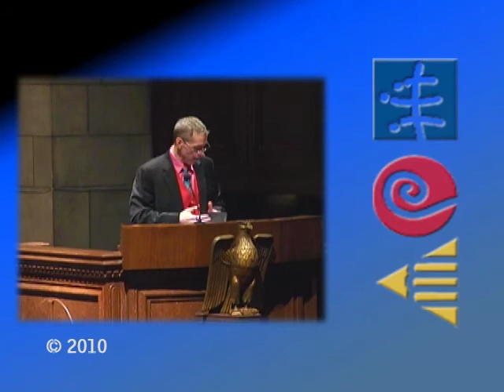"Wu Wei and the Way" February 10th, 2013 Part 3 of 3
Fountain Street Church, a liberal church in downtown Grand Rapids, Michigan.

This audio and video dates back to February 10th, 2013. Rev. Dr. W. Fred Wooden speaks.